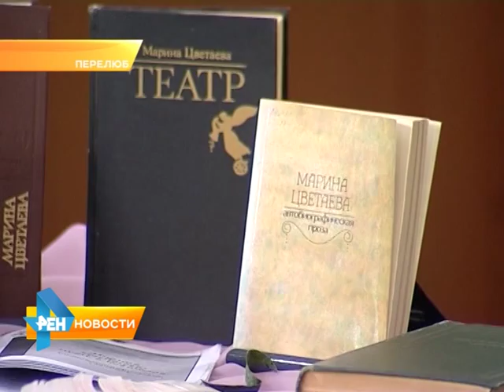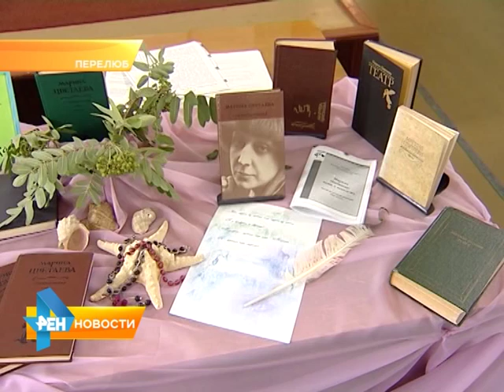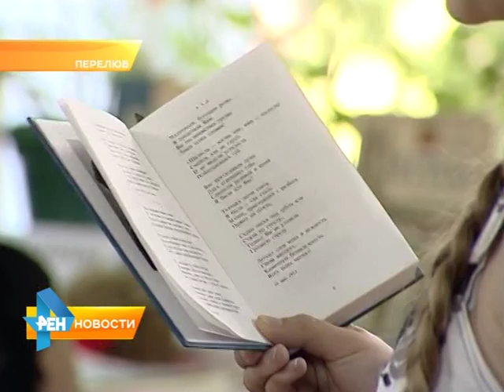Финальный этап конкурса "Библиотека-территория чтения"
Напомним, проект реализуется при поддержке депутата Госдумы Николая Панкова. Сейчас проходит финальный третий этап, во время которого участники должны провести чтения, посвященные любимому поэту или писателю. Кто всерьез настроен на победу, узнала Елена Петрова. Сюжет вышел в эфир 6 июля 2015 года.